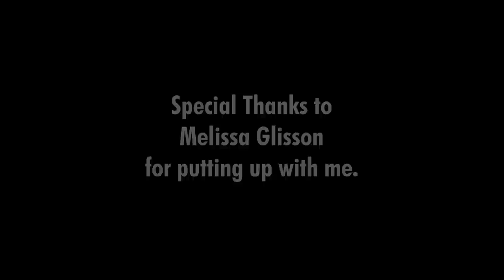Beans - An Award Winning Post Apocalyptic Short Film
This is a proof of concept short film for a feature Charles and I have been working on for the past 6 years. We wanted to see if we could get an apocalyptic look so we wrote a two page script and here it is. It went on to play at 15 festivals around the world!  We hope you Enjoy!